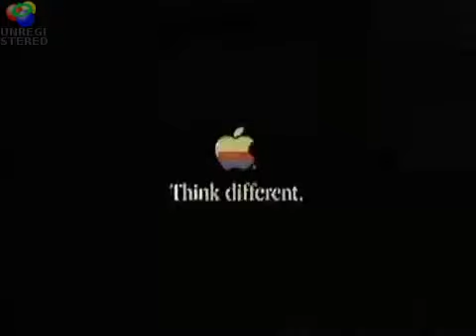Tributo a Steave Jobs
Dedicato ai "folli" e tutti coloro che vedono le cose diverse.
L`unica cosa che non potremo mai fare e` ignorarli perche` fanno cambiare le cose.
Solo coloro che sono abbastanza folli di pensare di cambiare il mondo, lo cambiano davvero!

Steave,
ti ringraziamo per esser stato la guida di molti di noi e per averci dimostrato ogni giorno come sia possibile cambiare e migliorare il mondo con le nostre idee.
Ci mancherai.